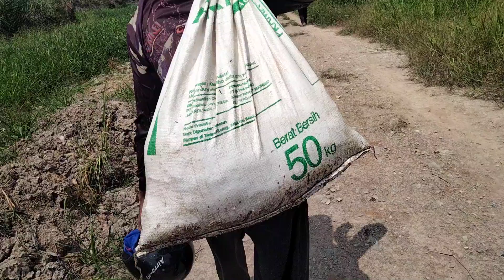anjir kukira bawa brondolan rupanya bawa sekarung ikan toman